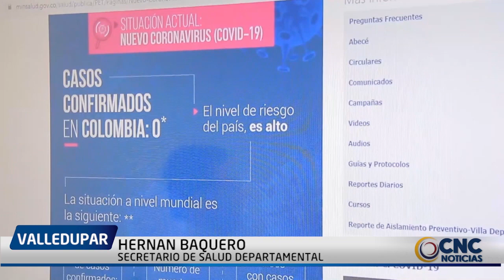INSTITUTO NACIONAL DE SALUD CONFIRMA PRIMER CASO DE DENGUE EN VALLEDUPAR